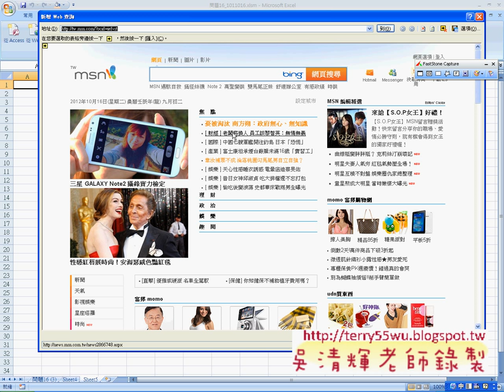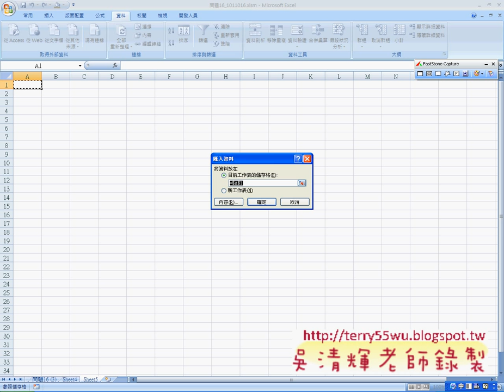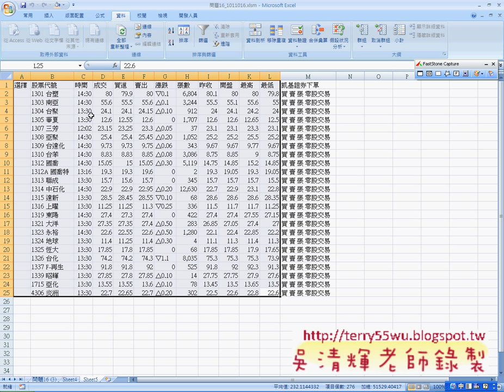04_如何下載有保護的股市資料(EXCEL VBA自動化 吳老師)